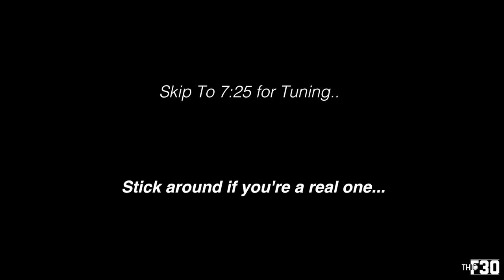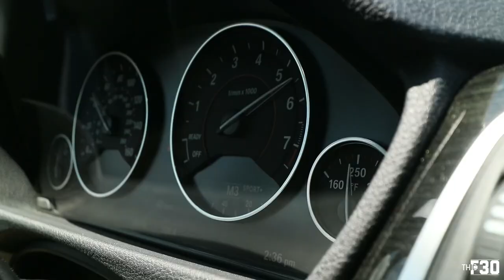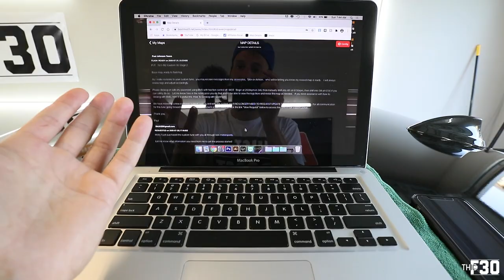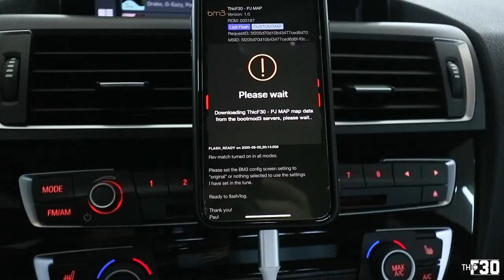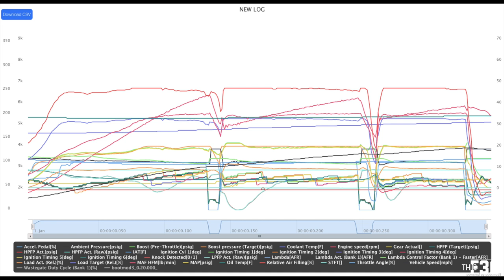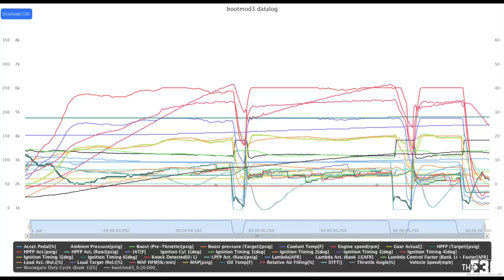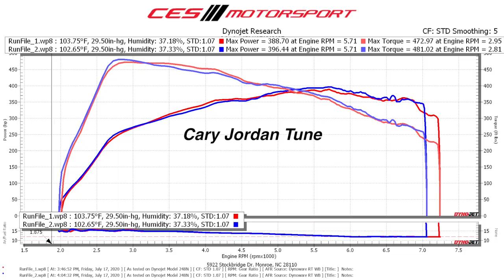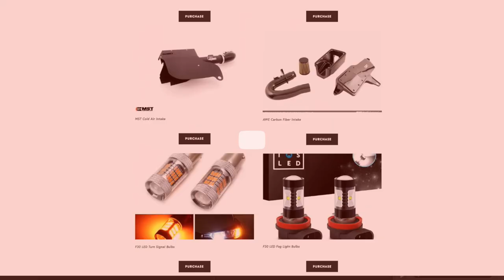PAUL JOHNSON (F80 PAUL) CUSTOM FLASH TUNE FOR THE F87 M2!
F87 Mods & Parts:
Windshield Wiper Blades
BMW Floating Center Caps
Blue Start/Stop Button
Gloss Black Kidney Grills
Carbon Shark Fin
Carbon Fiber Door Latch Cover
LED Sidemarkers
LED Reverse Bulbs
Smoked Sequential Mirror Blinkers
My Filming Gear:
Gopro Headrest Mount
Gopro Flex Mount